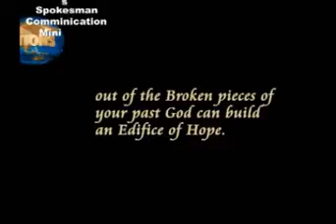The Complete man Part A